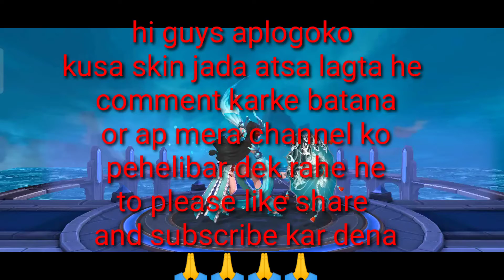TRIPLE KILL KAGURA GAME PLAY MOBILE LEGENDS BANG BANG TOPGLOBAL RD Gaming gameplay kagura best build